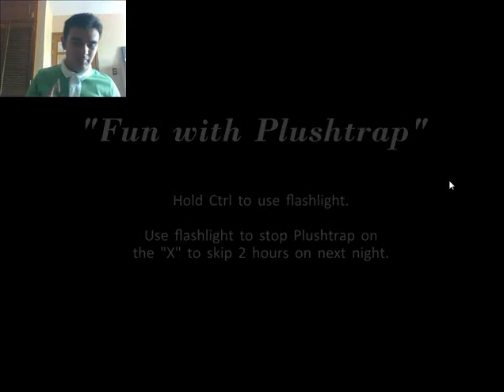NIGHTMARE FOXY ATACA - Five Nights At Freddy's 4 (PARTE 3)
Foxy vuelve a acosarme